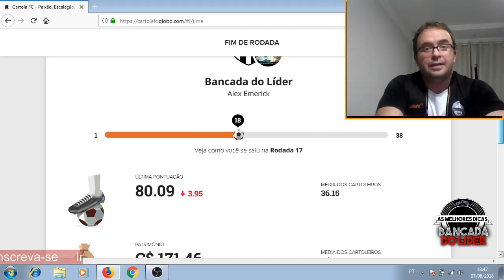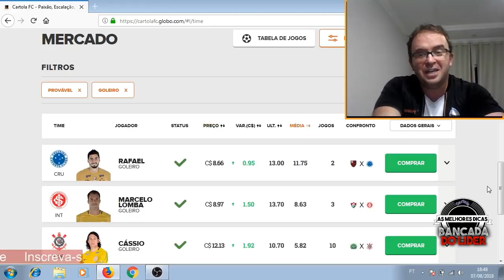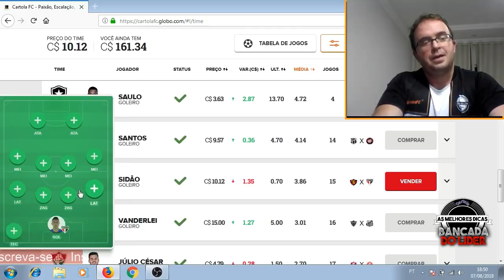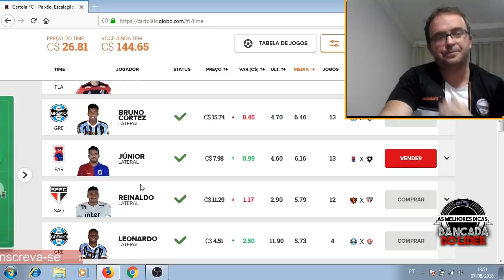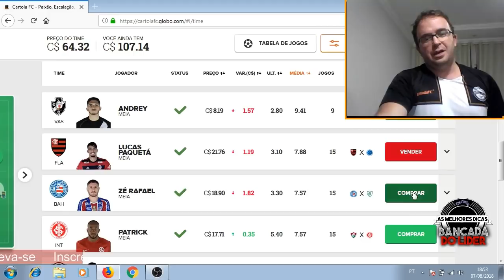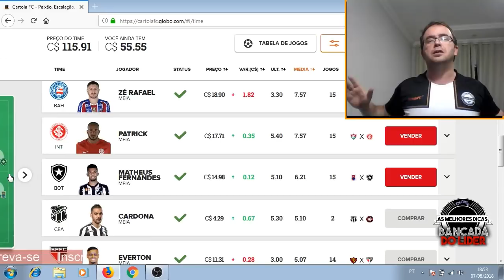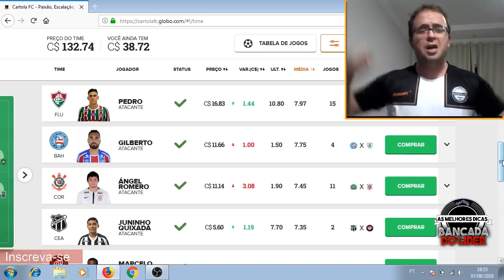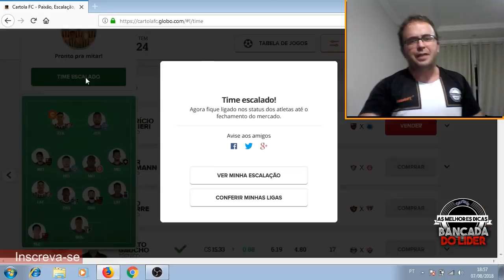ESCALAÇÃO E DICAS #18 RODADA - CARTOLA FC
SEMPRE COM LIVES SOBRE FUTEBOL E MUITO ENTRETENIMENTO.

PÁGINA DO INSTAGRAM PARCEIRA DO NOSSO CANAL

PAGINA DO INSTAGRAM DO PARCEIRO DO CANAL CARTOLEIRO ANONYMUS

CANAIS PARCEIROS